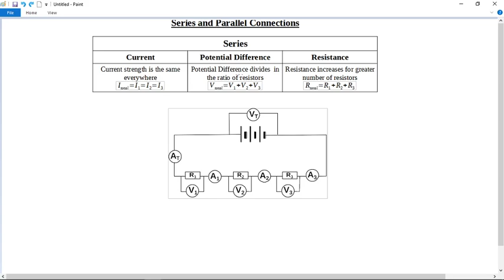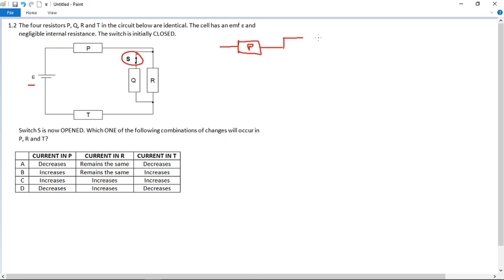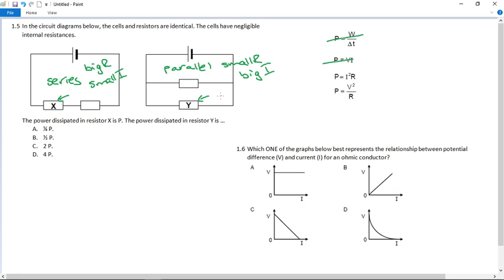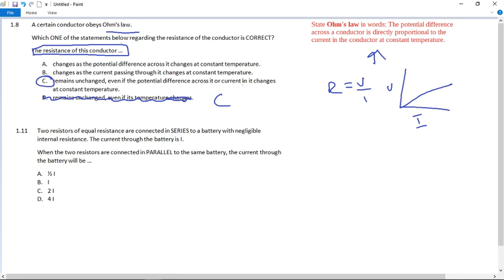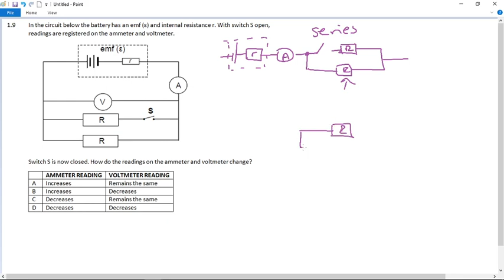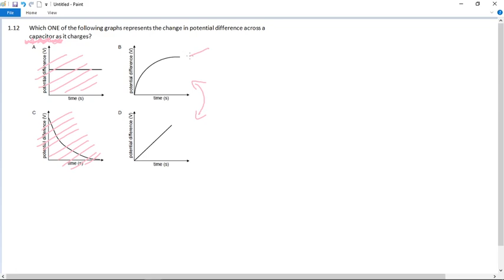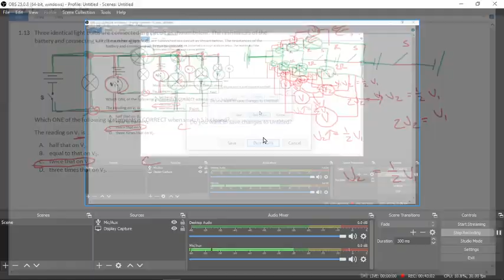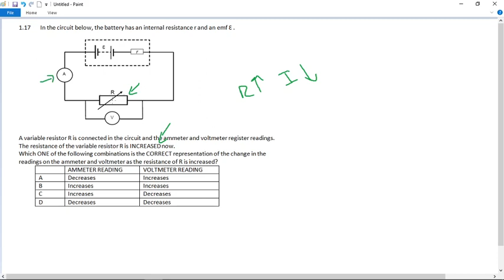PS12 Multiple Choice in Electricity and Internal Resistance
Past matric questions on electricity and internal resistance, up to November 2020. Questions from supplementary and June papers included